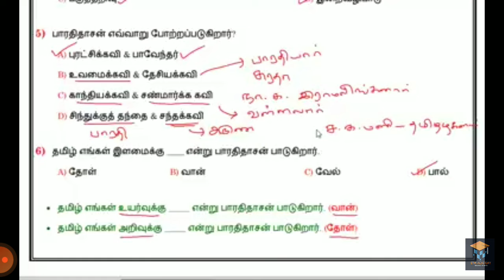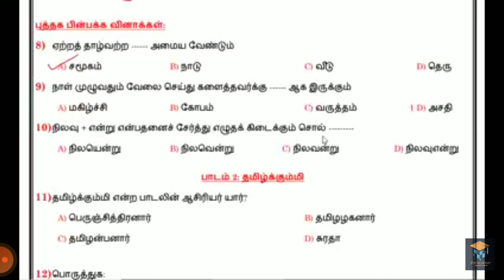6th standard Tamil TNPSC important short answers வகுப்பு 6 முக்கிய வினா விடைகள்.